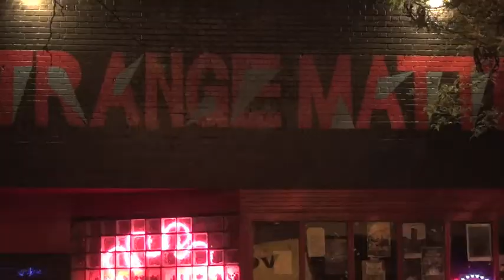Nervous Ticks - 2013 Sept. 28 - Live at Strange Matter - Richmond, Virginia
Nervous Ticks from Richmond, Virginia opening for Quintron & Miss Pussycat.